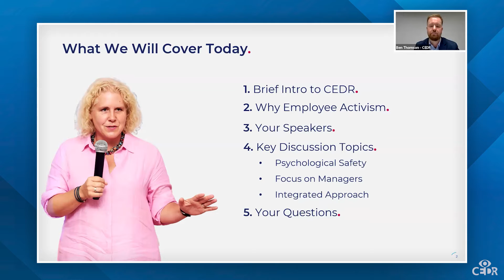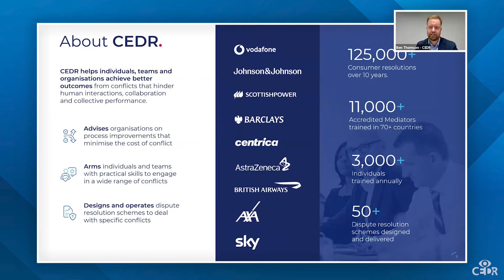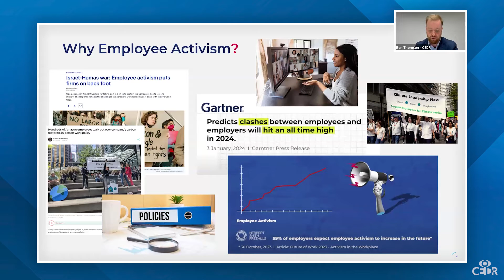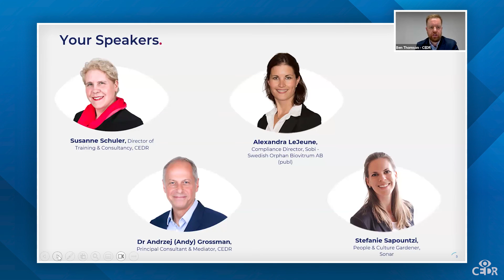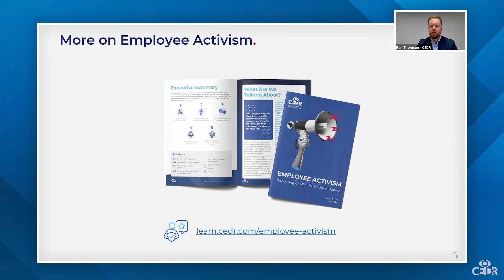CEDR Webinar - Employee Activism: Navigating Conflict for Positive Change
CEDR webinar on the practical elements of meeting the challenge and realising the opportunities of employee activism.

The intensity and frequency of clashes between employees and employers is rising. Gartner predicts 2024 will see workplace conflict hit at an all time high and Herbert Smith Freehills reports that employee activism is set to increase in the future.

This presents organisations with an immense challenge, but also an opportunity to rethink the relationships with its employees.

This can be achieved, but not with traditional thinking: it won't be through a purely policy lead approach, patchwork investment in managers and hierarchal and adversarial processes.

Instead, organisations need to take a strategic and integrated approach to disputes and dialogue. Why and how to do this will be the focus of this CEDR webinar.

Moderated by CEDR's Head of Marketing, Ben Thomson, the panel for this event includes specialists in the fields of  compliance, people strategy and management and conflict engagement:
- Alexandra Lejeune, Compliance Director at Sobi - Swedish Orphan Biovitrum AB
- Stefanie Sapountzi, People & Culture Gardener at Sonar
- Susanne Schuler, Director of Training & Consultancy at CEDR
- Dr Andy Grossman, Principal Consultant & Mediator at CEDR